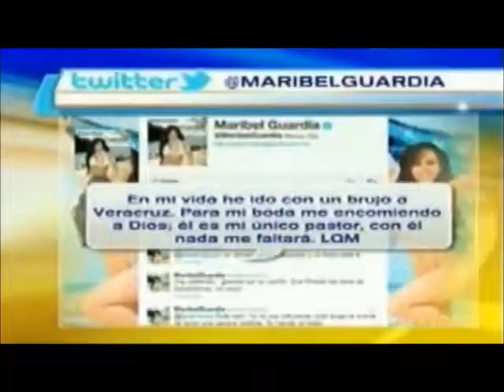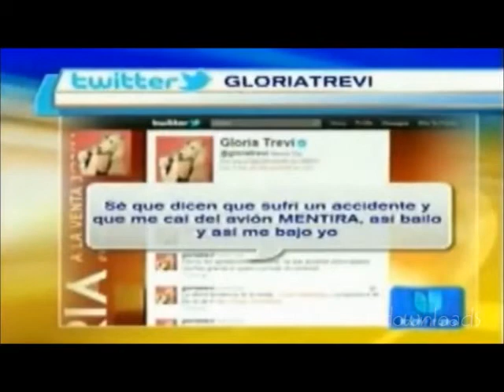Angélica Vale 15-07-11 (01)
D. America
15/07/11
Gracias Connizu!